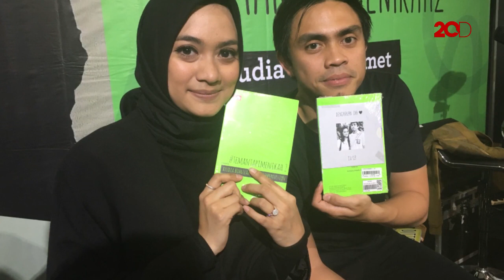Keluar dari 'Friendzone' Ala Ayudia Bing Slamet dan Ditto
Ayudia Bing Slamet dan Ditto Percusion laris membuat novel TemanTapiMenikah dan sekarang dibuatkan film. Merupakan kisah nyata mereka dari teman hingga menikah, ini tips Ditto untuk keluar dari 'friendzone'.